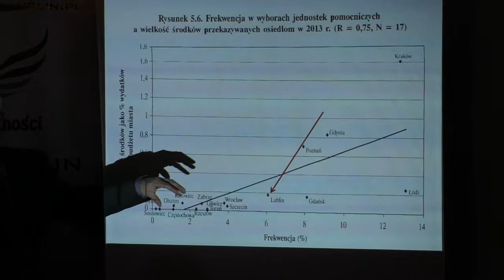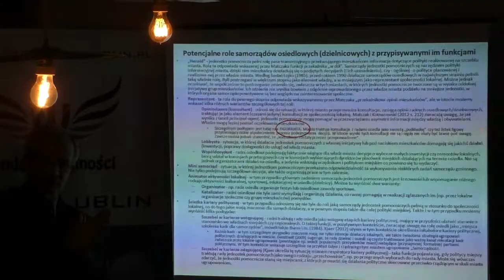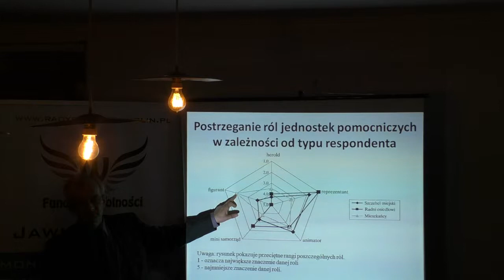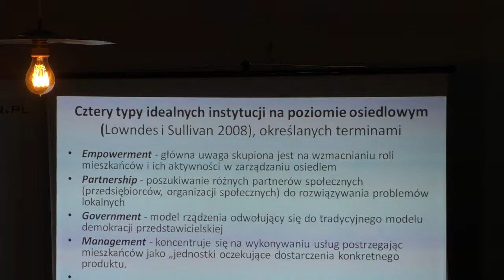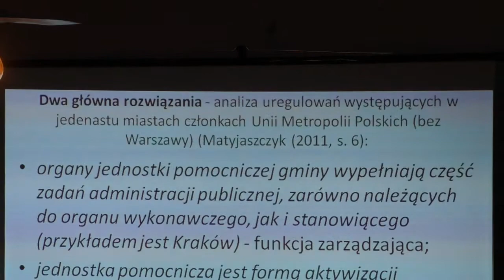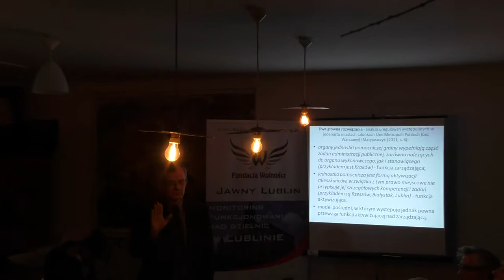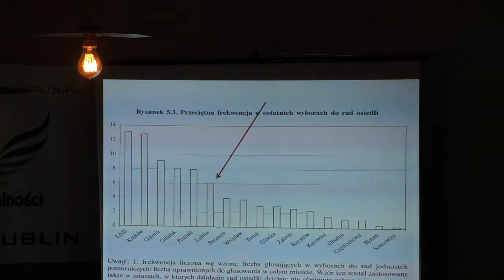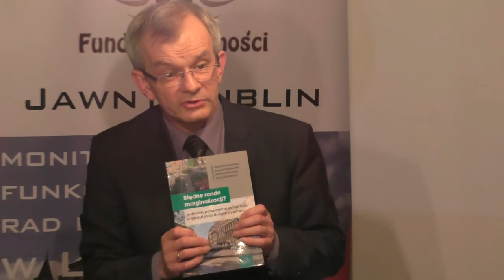Kawiarenka Obywatelska 11 marca 2015, cz. 4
Wystąpienie dra Andrzeja Jurosa, dalszy ciąg.